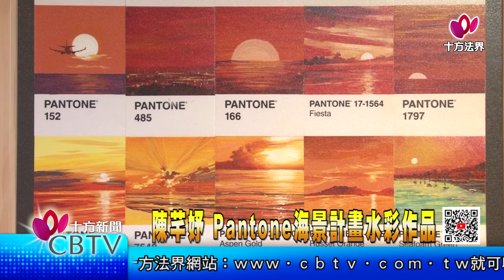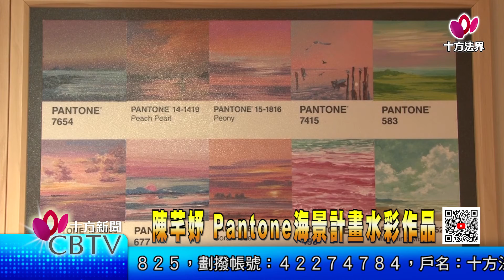【十方新聞】20220526 陳芊妤 Pantone海景計畫水彩作品